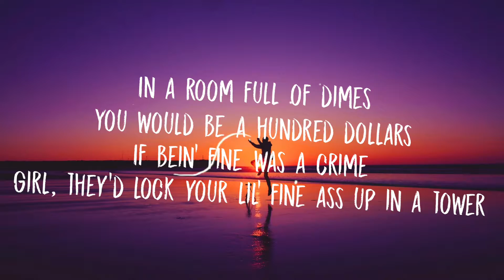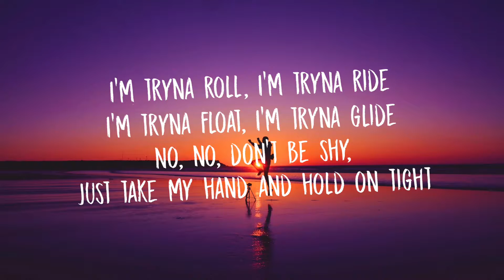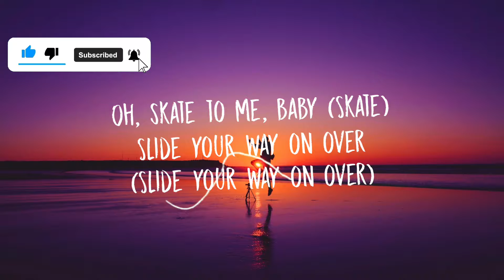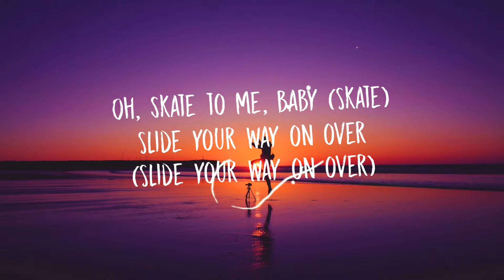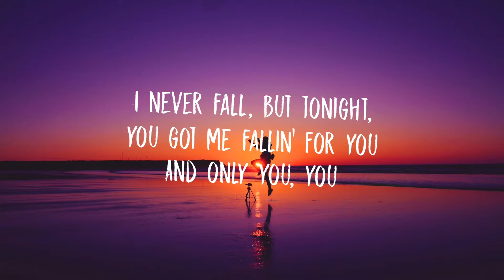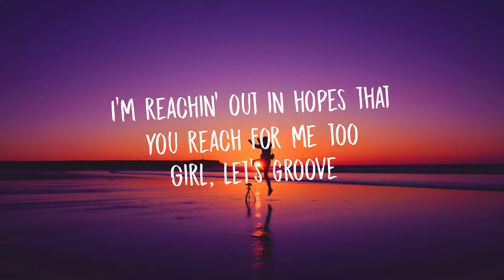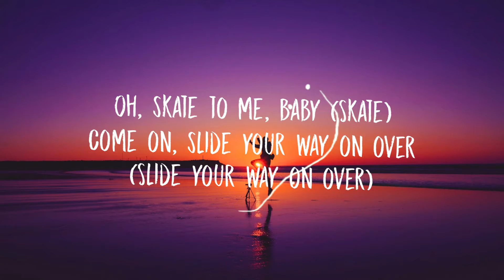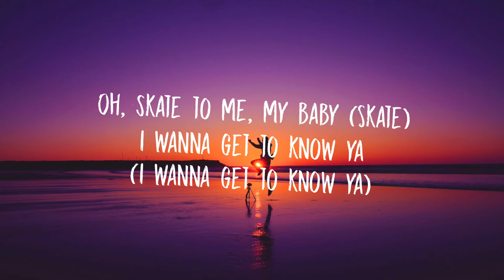Bruno Mars, Anderson .Paak, Silk Sonic - Skate (Lyrics)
Lyrics

In a room full of dimes you would be 100 dollars
If being fine was a crime, girl, they’d lock your lil’ fine ass up in a tower
The way you move like you do
Ooh it’s like you do it for a livin’
Do a lil’ spin, do it again – sshhiiiii
look like you playin’ for the win, OH BABY

I’m trynna roll, I’m trynna ride
I’m trynna float, I’m trynna glide
No no, don’t be shy, just take my hand and hold on tight

Oh, skate to me baby
Skate
Slide your way on over
Skate to me baby
Skate
I wanna get to know ya

Got your hair in the wind and your skin glistening
I can smell your sweet perfume
Mmmm, ya smell better than a barbecue
Oh, superstar is what you are
if you’re lookin’ for a man, suga, here I am

I never fall but tonight you got me falling for you, and only you, YOU
I’m reaching out in hopes that you reach for me too, girl, let’s groove

Girl, you got me singing ooooooohhhh